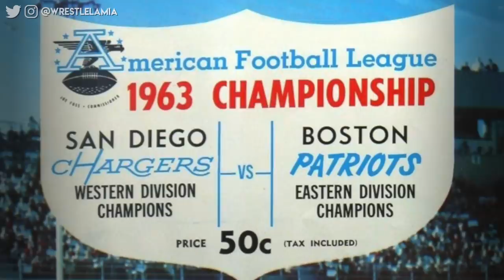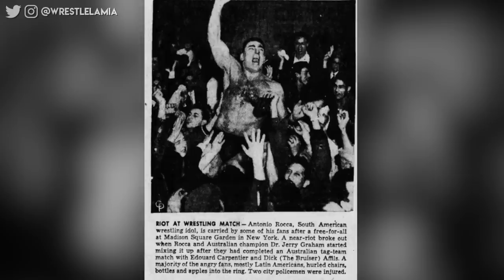Pro Football Athletes Who Became Pro Wrestlers!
These Athletes left the Gridiron for the Squared Circle!

Topics Discussed In this Video:

1. Football Players Who Became Wrestlers
2. NFL Football Players Who Transitioned To Pro Wrestling
3. WWE Wrestlers Who Were Pro Footballers
4. WWE Wrestlers Who Were American Football Players
5. WWE Wrestlers Who Were in NFL
6. Wrestlelamia